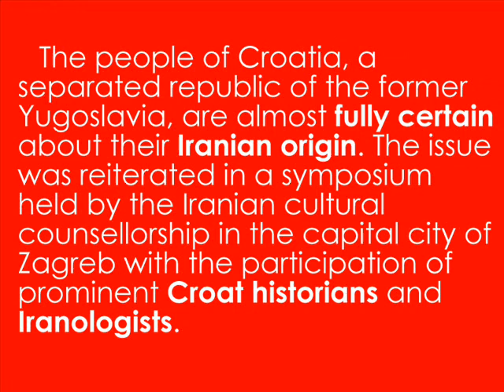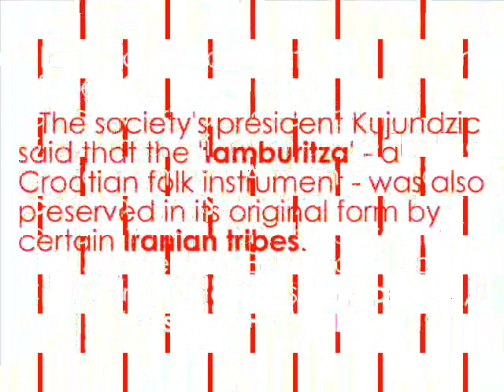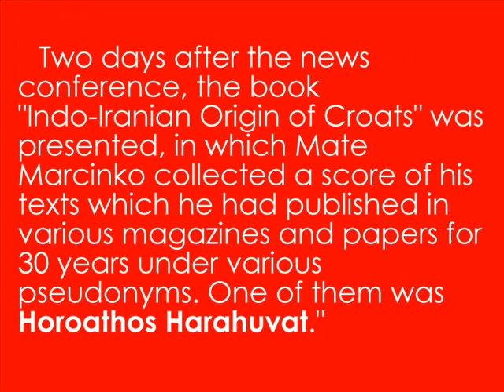Iranian origins of Croats [e2]